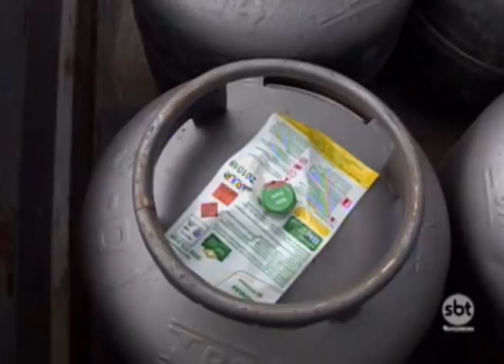Araçatuba: Alguns revendedores de gás não repassam o aumento para não perder o cliente